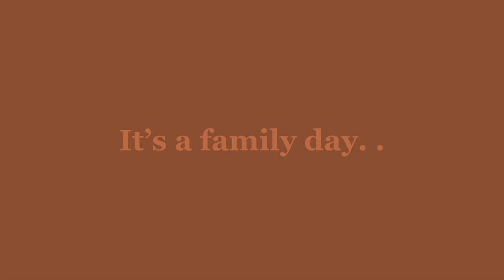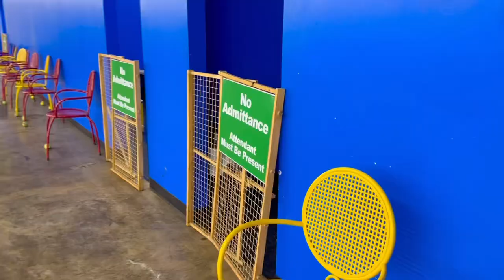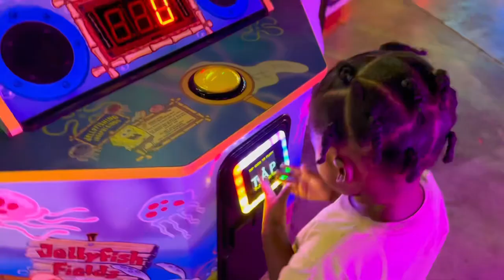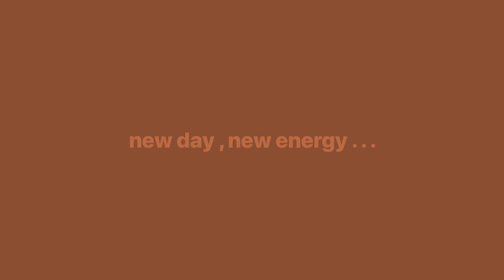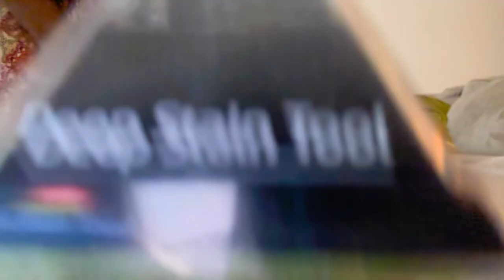“Go-kart wreck🤕” |Family Fun | Cleaning |Repotting Plants |Yellow Watermelon Review |Vlog